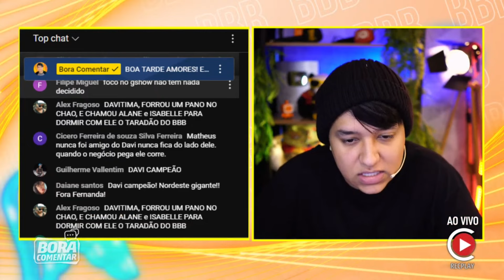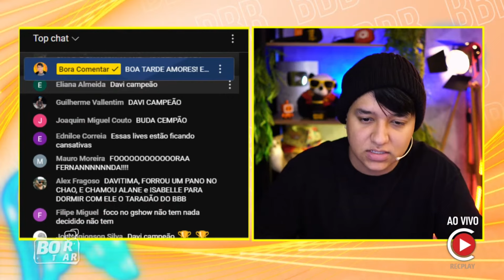🚨 Davi conversa com Alegrete para esclarecer alguns pontos da briga ✂️Dieguinho